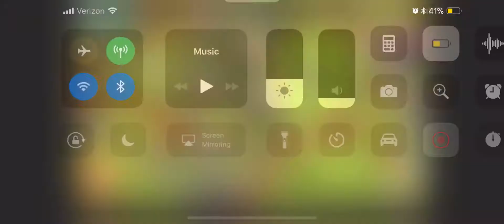1,000 witches vs a base